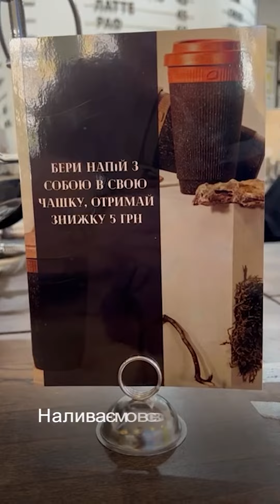Напрацювання кав'ярні Nash Coffee buffet у рамках проєкту ZeroWaste & ClimateFriendly 2023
Продовжуємо знайомство з переможцями проєкту «Відновлення і модернізація закладів гостинності на принципах ZeroWaste & ClimateFriendly для зеленого розвитку громад України». З результатами проєкту можна ознайомитись за посиланням

На черзі кав’ярня Nash Coffee buffet з м. Дніпро.

“Кав’ярня в спальному районі міста де завжди є світло” - це слоган закладу і це правда на 100% у всіх сенсах.

Неймовірно світлий, затишний і привітний простір. Тут можна побачити торбу, сплетену з пакетів, вінтажні кава машини, світильники майстерно перероблені з фотоапарату та мікроскопу і багато багато інших цікавинок.

Заклад впевнено крокує до Zero Waste, зменшує свої відходи, а ті що все ж утворюються ретельно сортує і здає на переробку.
Тут є знижка за каву в своє горнятко (хоч це і не дивно), а також можна придбати ексклюзивні речі: піни на каво-тему, різні горнятка і звісно кавовий скраб, що дбайливо створений командою закладу.

Кліматично дружні принципи представленні не тільки в неймовірній кількості зелені, сухоцвітах, що використовуються в декорі, а й у можливості напоїти хвостаті і пухнасті носики. Кожен гість може прийти і попросити води як для себе так і для свого улюбленця.

Відео створено в межах проєкту «Відновлення і модернізація закладів гостинності на принципах ZeroWaste&ClimateFriendly для зеленого розвитку громад України», який реалізується ГО Екологічні новини (м. Херсон), ІГ Mariupol Zero Waste (м. Маріуполь), Društvo Ekologi brez meja (Словенія), за підтримки Zero Waste Alliance Ukraine та Europe Climate Foundation, термін проєкту квітень-вересень 2023, з результатами можна ознайомитись на сайті